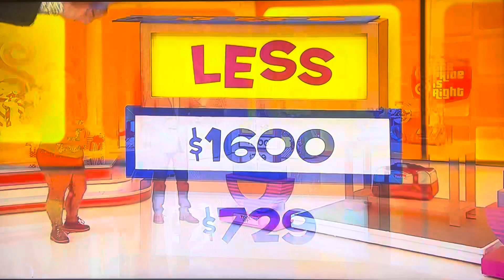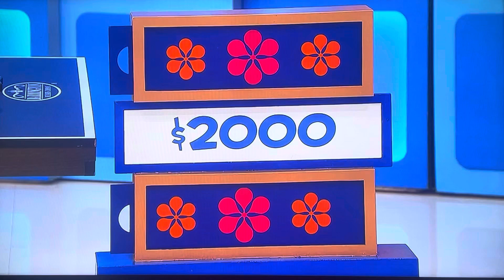The Price is Right | More Or Less | 12/19/2023